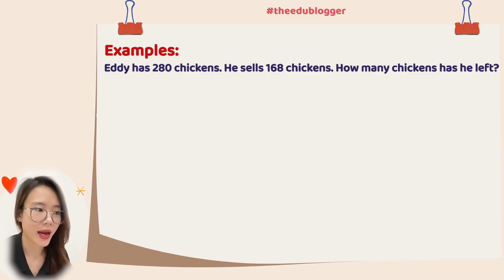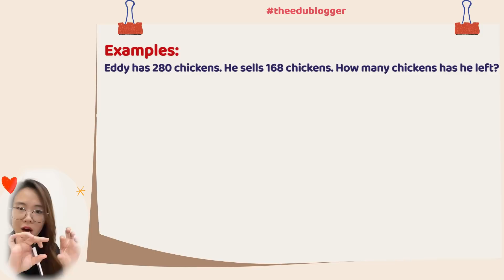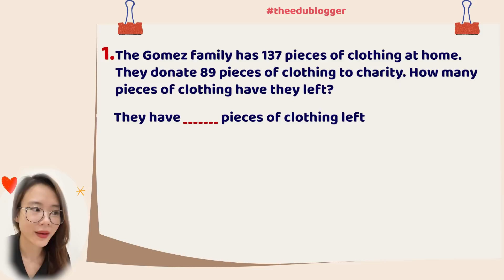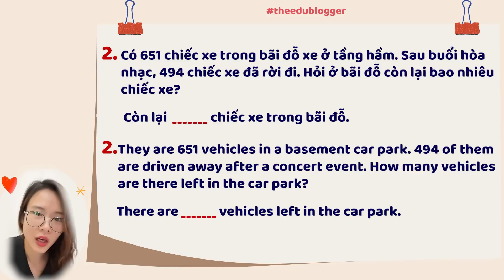[MATH IN ENGLISH] Bài 9: SUBTRACT BY TAKING AWAY SETS - GIẢI TOÁN ĐỐ BẰNG PHÉP TRỪ CỰC NHANH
GIẢI TOÁN ĐỐ SỬ DỤNG CÁCH BỚT ĐI CÁC PHẦN ^^
ABOUT ME: